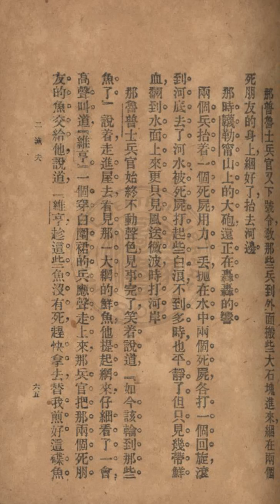兩個釣友（原譯名二漁夫）：原作者莫伯桑，原譯者胡適